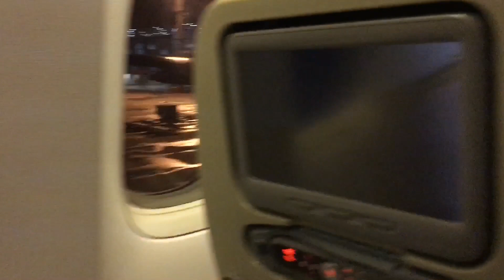Sp, festinha da Alana e nossa volta para casa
(🎀◠‿◠) Me encontre:
raquel_watari
➕Google+